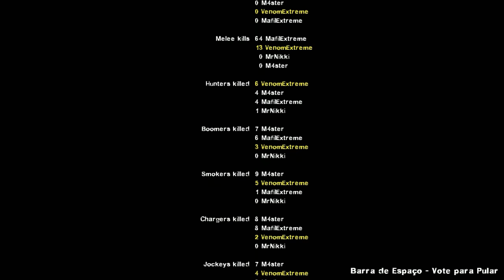MARIO COM ZUMBIS FIM - Left 4 Mario ft. Mafil M4ster Nikki